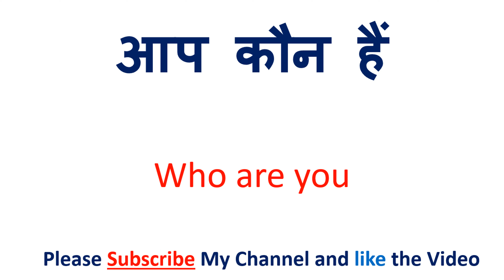बाल बच्चो को इंग्लिश में क्या कहते हैं | Baal bachcho ko english mein kya kahate hain